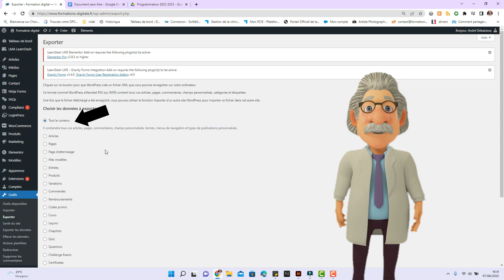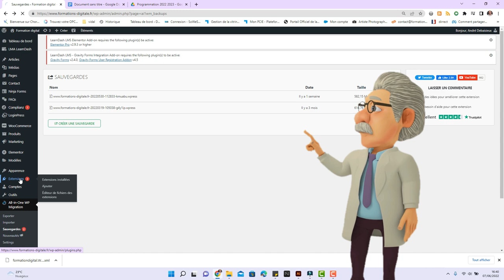Flash-comet formateur Internet